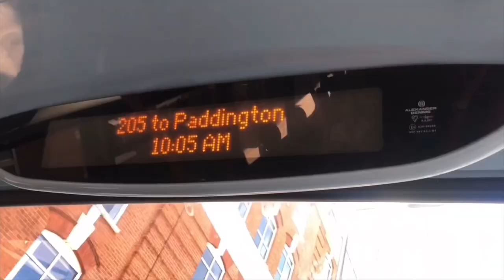Channel Trailer - 3 Years Special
My channel turned 3 years old on Saturday! So to celebrate I did a new trailer as my old one wasn’t as good. Thanks for the support throughout these years and I am so close to 500 subs (Half way to 1K !)

This trailer took forever to make but the results came out really well so it was worth it. Also my new intro is inside this so try and spot it if you can.

In some of these clips, the people I have been joined by are: